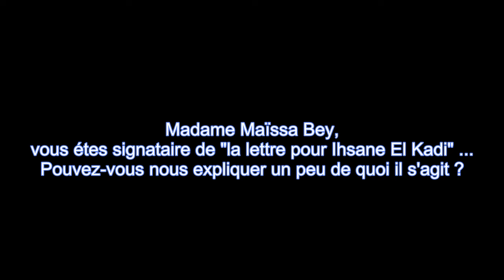Maïssa Bey: Romancière et signataire de " Lettre pour la libération de Ihsane El Kadi"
/ radiosansvoix

Femme de lettres algérienne, Maïssa_Bey, est signataire de la "Lettre pour la libération de Ihsane_El_Kadi".